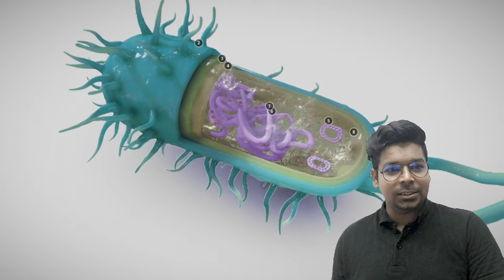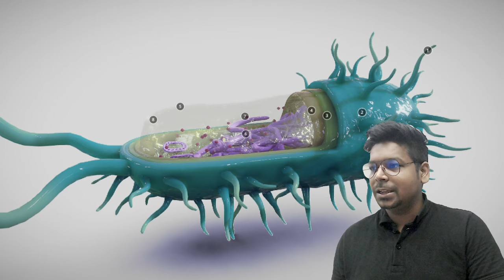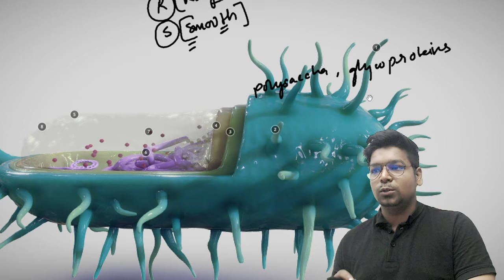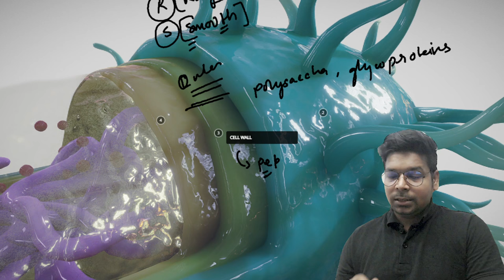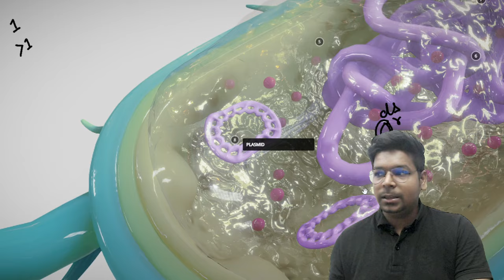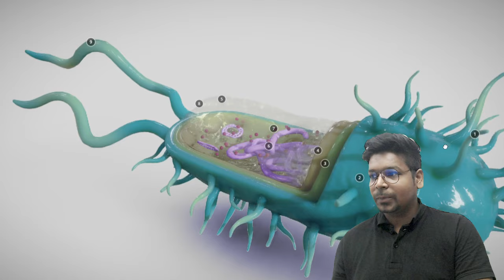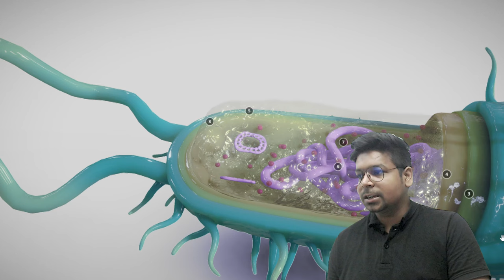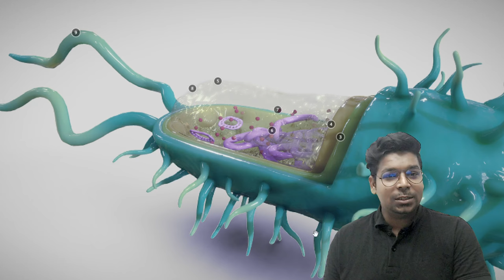3D structure of Prokaryotic Cell (E. coli) | Virendra Singh | CSIR | GATE | DBT | ICMR